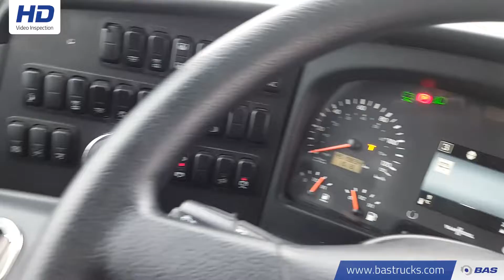70120659 Van Hool 92XL TDX27 Astromega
Van Hool 92XL TDX27 Astromega